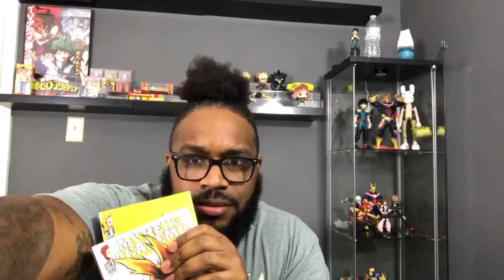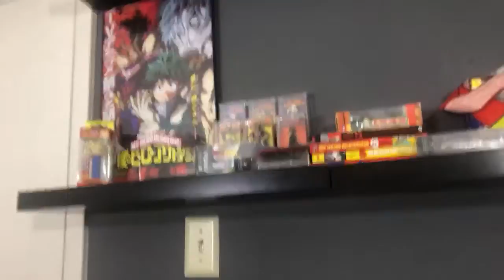Work in progress.. Story Time with Bph